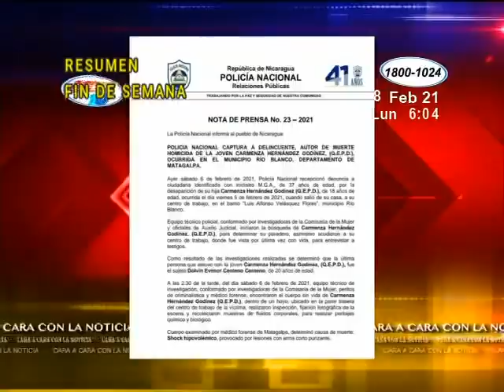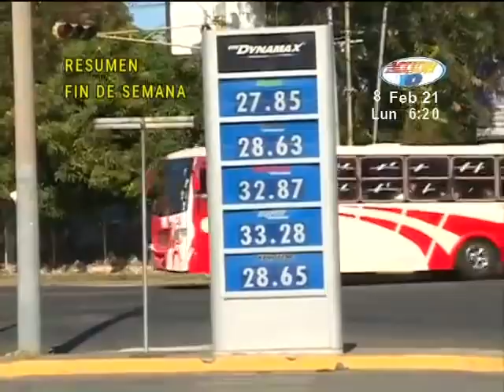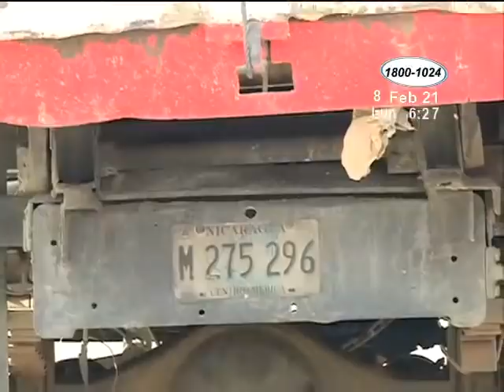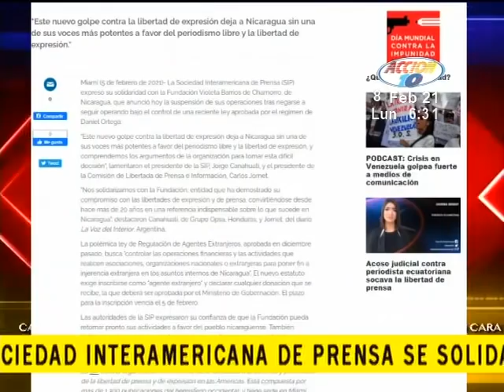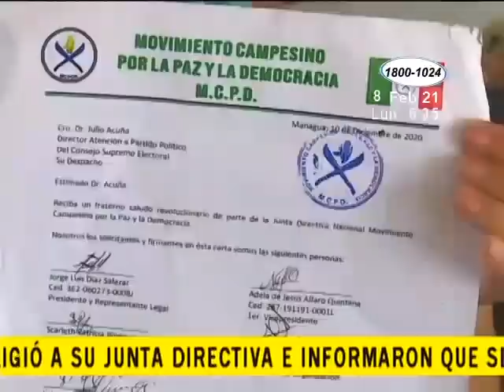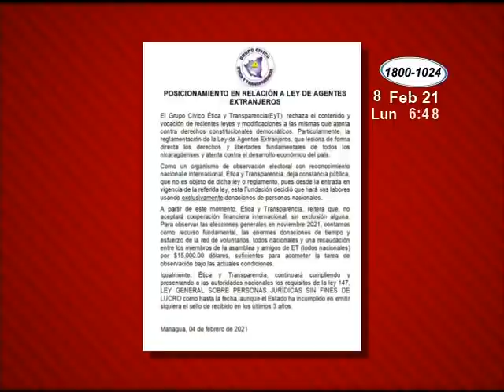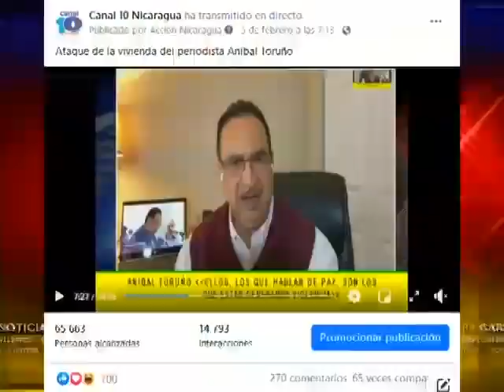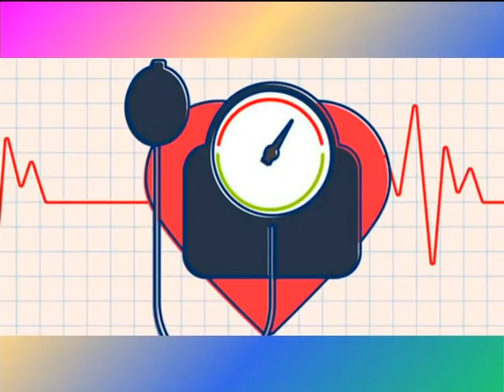Noticiero Acción 10 en la Mañana: Programa del 08 de Febrero de 2021